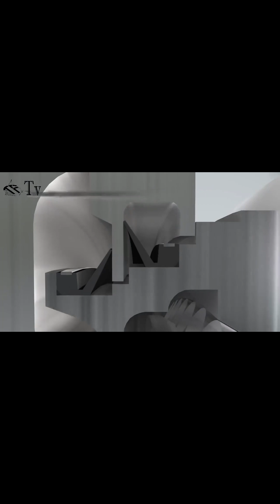Keçeler Nasıl Sızdırmazlık Sağlar? Teknik Anlatım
Endüstriyel sistemlerde sızdırmazlık, verimlilik ve güvenlik için kritik bir rol oynar. Bu kısa videoda, dudak tipi keçelerin ve O-ringlerin nasıl çalıştığını, hangi yüzeylerde nasıl etki sağladığını görsel olarak anlatıyorum.
Özellikle Yağ Keçesi Çalışma Şartları Ve Montaj ve O Rıng Çalışma Şartları Ve Montaj videoları, bu konunun derinlemesine anlaşılması için harika kaynaklar.
Yeni Shorts serileriyle üretim süreçlerini modül modül ele alıyoruz!